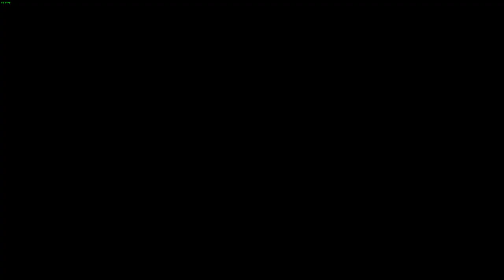EDF5 M107 Online1/4 Inferno Wing Diver8k Armor (Solo)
Yeah I know this isn't full run but pretty much I Ghost Chaser half the most of previous part I did in this level while keeping NPC alive with it, so I breezed through Cosmonaut, and bee wave pretty well. I was making a lot of attempts and I got tired of re-recoding it, so I only recorded the most difficult part about of this stage which is most likely part people think Diver wouldn't be able to beat, I'm happy enough with results of what I got. If anyone is interested I can do full run record but for what really I have right the hardest part of stage and done and it took me a lot of retries to finally get it down and I can easily show that I can first half easily everytime.

So while I'm not normally a Wing Diver main, as you can see on my channel, I noticed The Wing Diver has always been able to do any strategy my fencer or even lower armor fencer has done with lower armor, so IMO she's honestly just the best character in EDF5 as she can beat any level with low armor. You can find videos from other Wing Diver main's that will just beat online dlc levels with very low armor something fencer can't do, don't get me wrong the Fencer is amazing in this game, he can beat any level too, reason I say he is weaker because Wing Diver has more amazing offense and does game with lower armor which is thing her class specializes in anyway. Some people may say Wing Diver is just a newbie character, but I disagree, there is lot of technical depth to class people will overlook, the class can easy to use sure, but it can be hard to master! Overall it's an enjoyable class when you really want to push yourself to the limit in hardest content.